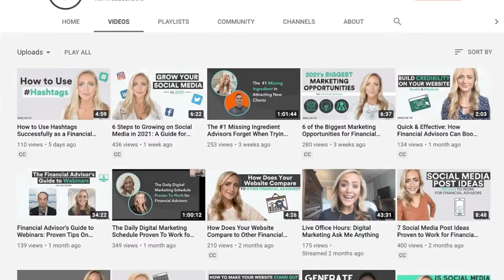Video Marketing for Financial Advisors: No excuses! How to get started creating video in 2021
Video marketing is one of the most useful content marketing strategies you can leverage- but we see tons of financial advisors reluctant to get started.

Samantha Russell, Chief Evangelist for Twenty Over Ten and FMG Suite, is talking today about the top reasons business owners hesitate to get in front of the camera- and providing rebuttals for all of them.

VIDEO TRANSCRIPT

One of my best pieces of advice for business owners in 2021 is to get someone on camera, to find someone in your organization who can be the spokesperson and get them in front of the camera. Whenever I recommend this, though, I hear all sorts of reasons why people don't want to create video so today I'm going to share with you the top reasons business owners don't want to record video, and what I suggest as answers to each of those objections.

So I'm Samantha Russell from Twenty Over Ten, and as I said, it is so crucial- especially right now more than ever, when people are engaging online primarily over any other form of communication- to have someone be a spokesperson for your business. This person is going to be the face of the company. So you'll often see me here representing Twenty Over Ten, and now since our recent acquisition by FMG Suite, I am officially the Chief Evangelist for both Twenty Over Ten and FMG Suite. And this is important because people will look to one person to be the face of that company, they'll be much better able to forge relationships, to feel a personal connection with a human being than a brand, than a logo, right? And so getting someone on camera is so crucial. But here are the types of objections that we hear.

1. "I'm worried I will trip over my words."

Number one, "I'm worried I will trip over my words." That's okay! Tripping over your words makes you human, and we are trying to form human connection. So seeing somebody else make a mistake makes us feel like, "oh, that's a real human being."

2. "I can't memorize a script."

In fact, I really suggest that you don't script your words, which actually leads me to objection number two, which is "I can't memorize a script" or "I can't read a teleprompter." It's okay! Right now if you see what I'm doing, I am holding my computer screen, I have the list of items I want to talk about, and you'll see me glance down every couple of minutes and look at those main bullet points while I'm referencing what it is that I want to talk about with all of you. So don't use a script, speak extemporaneously.

3. "I'm going to look dumb."

And if you trip over a word, laugh at yourself, which leads me to objection number three, is people worrying they're going to look dumb. You're not gonna look dumb. In fact, if you make a mistake and you can laugh at yourself, people will like you more because you are not trying to be a perfectionist or a robot. It just, again, makes you more human.

4. "I don't want to look unprofessional."

And another thing people will say is "I don't want to look unprofessional." Here's the thing. So many of us are working from home, so many of us don't have an office space that we can record video in, and that, again, is okay. A ton of research has been done on what types of posts we are most likely to click on on social media sites, and interestingly enough, you will see more and more companies in 2021 than ever before creating ads that don't look like ads. And that's because research has found that when it doesn't look like an ad, when it looks like our friend posted a video of himself, or someone else that had posted a photo and some copy about what they're doing that weekend, we are much more likely then to click on those ads, and share them, and read them, and interact with them, because they look like organic things that would appear in our feed, not like an ad.

So hopefully this mindset chip- shift- see, I just did it! It will help get you in front of the camera in 2021. Remember, do not let perfect be the enemy of good and done. If you want some more tips about how to look good in front of a camera, find good lighting, have a good setup, we'll link to those tips below, as we have many other videos on how to get started with video marketing.

But just get started. Getting started is the hardest part, and once you do it, you will be well on your way to creating a consistent routine. I'm Samantha Russell from Twenty Over Ten and FMG Suite, and I look forward to seeing you all in next week's video. Have a good one.